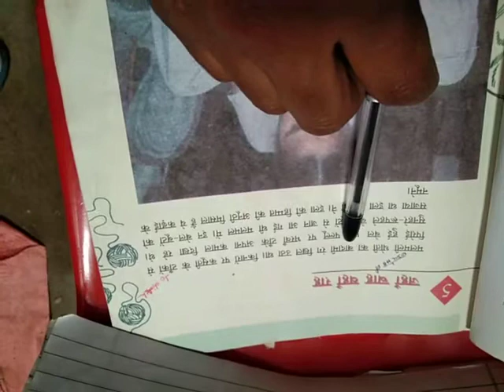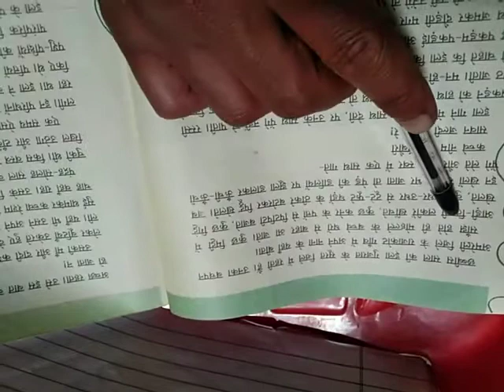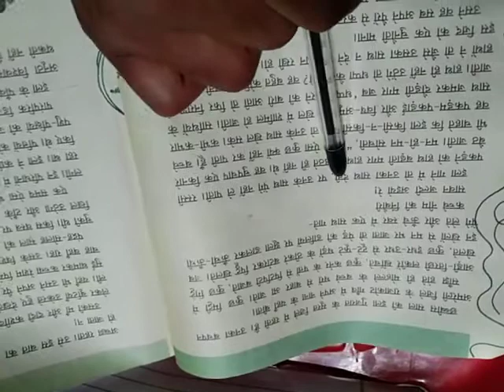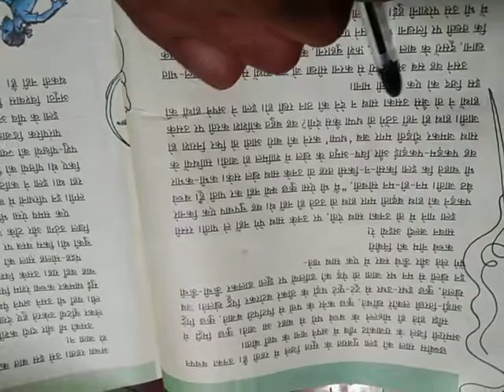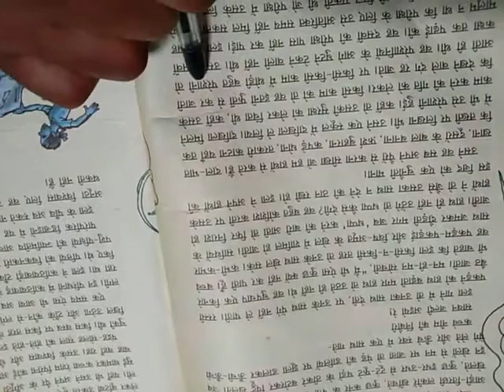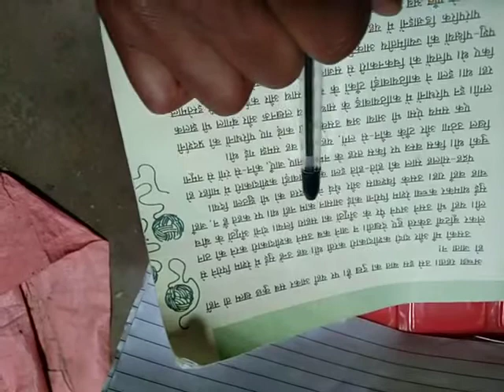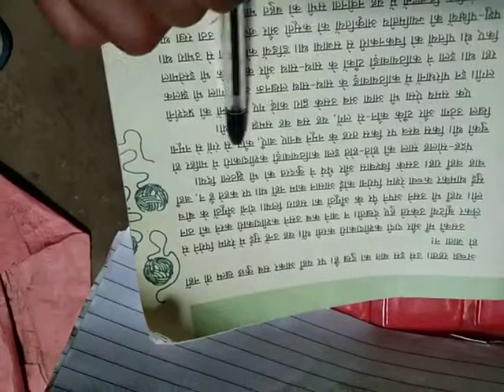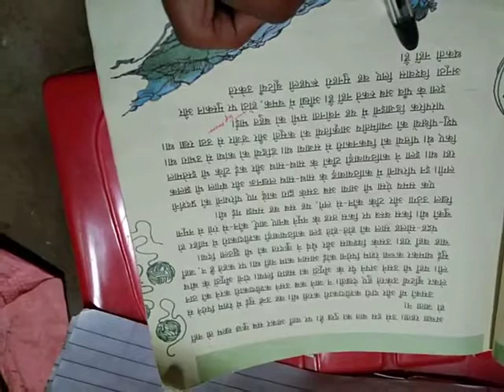Lesson 5 explain(2)